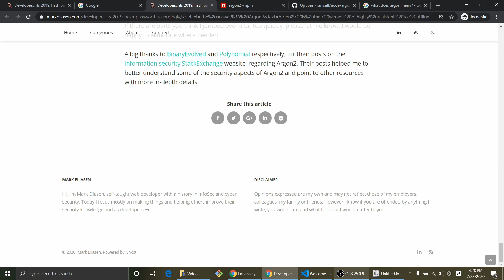Argon2 - The Winner of Hashing Password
Hello warriors, I got a comment from Paul saying he had heard that Argon2 is the new standard for hashing and asking If I’ve used it before. This was in reference to a video that I was using bcryptjs to hash password. I’ve never used Argon2 before.. When it's about hashing password, I just use bcryptjs, and call it a day. When I heard that Argon2 is the new standard, I was curious to find out.

Credit:
Article: Developers, its 2019, hash passwords accordingly
Author: Mark Eliasen

Font: Blade Runner Movie Font
Author: Phil Steinschneider

Video: Neon Terrain 80 Retro Abstract
Author: Dimitris Christou